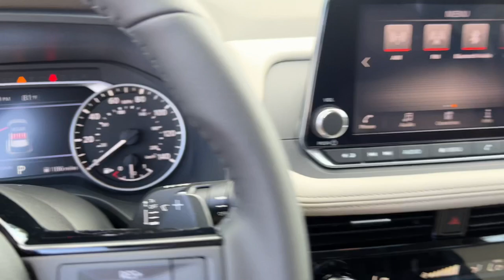2023 Nissan Rogue Carrollton, Abilene, Fairplay, Whiteburg, Mt. Zion GA 23180B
Pearl White Tricoat Used 2023 Nissan Rogue SV Premium available in 725 Bankhead HWY, Carroliton, Georgia at Scott Evans Nissan. Servicing the Carroliton, Abilene, Fairplay, Whiteburg, Mt. Zion, GA area.

Ask about FREE DELIVERY! CARFAX 1-OWNER / NO ACCIDENTS Nissan SAFETY SHIELD 360 PREMIUM PACKAGE PROPILOT ASSIST, TOUCHSCREEN Color Display, REAR VIEW CAMERA, POWER LIFTGATE, DUAL PANEL MOONROOF, AUTOMATIC EMERGENCY BRAKING w/PEDESTRIAN Detection, REAR AUTOMATIC BRAKING, INTELLIGENT FORWARD COLLISION WARNING, BLIND SPOT WARNING, BLIND SPOT INTERVENTION, REAR CROSS TRAFFIC ALERT, INTELLIGENT LANE INTERVENTION, REAR PARKING SENSORS, HIGH BEAM ASSIST, LED Headlights, LED Daytime Running Lights, BLUETOOTH WIRELESS TECHNOLOGY, APPLE CARPLAY, ANDROID AUTO, WiFi HOTSPOT, PROXIMITY KEY w/Door Handle Request Switch, REMOTE ENGINE START w/Intelligent Climate Control, PUSH BUTTON Start, ILLUMINATED STEERING WHEEL Audio and Phone Controls, USB-C Port(S), USB-A Port(S), 18 Aluminum Alloy Wheels, Automatic temperature control, Emergency communication system: NissanConnect Services, Heated Driver & Front Passenger Seats, Heated Leather Wrapped Steering Wheel, Leatherette Door Trim Inserts w/Stitch, Power driver seat, PRIMATEX Leatherette Seat Trim, Rear Door Sunshades, Rear Personal Lights, Silver Painted Roof Rails, SV Premium Package (DISC). Sales tax, title, and tags not included in vehicle prices shown and must be paid by the purchaser. Used vehicle pricing includes all offers and incentives, some restrictions apply. Unless otherwise noted, dealer installed accessories not included in advertised prices. *Financing must be provided by a third-party lender using this dealership's assistance for customer to receive finance special price. See dealer for complete details. Additional $1,500 fee will be applied for cash purchases or outside financing. While great effort is made to ensure the accuracy of the information on this site, errors do occur so please verify information with a customer service rep.